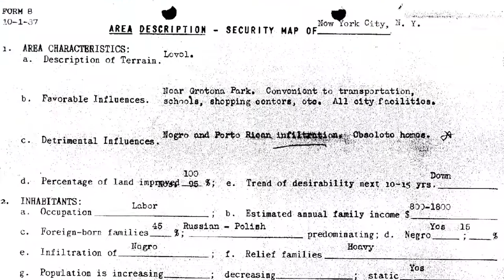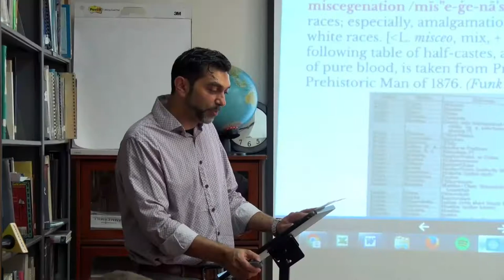How Redlining Defined the Bronx and America